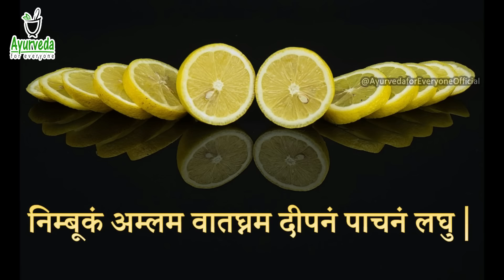Perfect पाचन, अपच, Weight Loss, ह्रदय की Best दवा🍋|| Amazing Health Benefits of 🍋नींबू (Lemon)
सिर्फ आयुर्वेद का शाश्वत ज्ञान और जीवनशैली हमें हर एक अवस्था में स्वास्थ्यलाभ और व्याधिमुक्ति दिला सकती है| तो आइये. आरोग्यप्राप्ति के इस अभियान में हमारे साथ जुड़े|
For some unavoidable reasons Online Consultation with Dr. Rupali cannot be provided soon. Sorry for inconvenience.